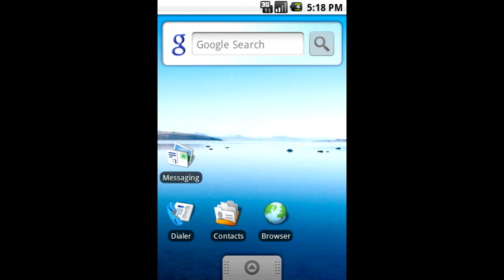TJam - Steppin' Out (HQ version) [Android 1.5 Cupcake ringtone]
Title: Steppin' Out
Software: Android 1.5 Cupcake
Composer: Christian Laffitte (aka TJam)
Year: 2009 (composed in 2008)

Commentary: An HQ version! Looped to play four times.